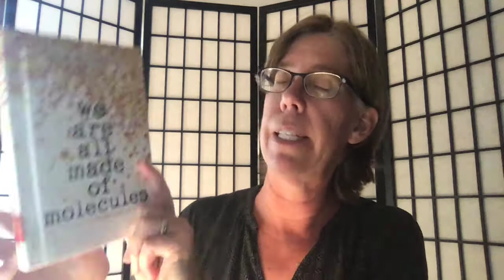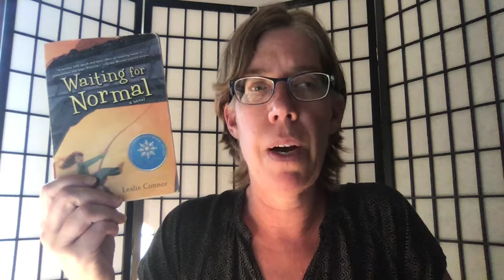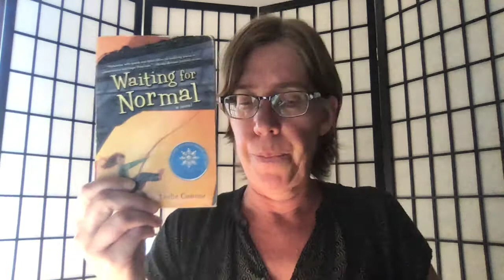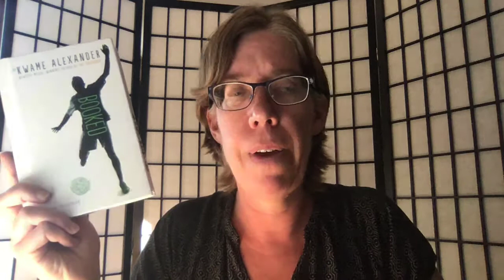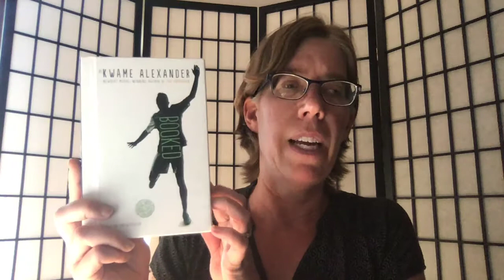Author book talks part 2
Books for the 7th grade author study.